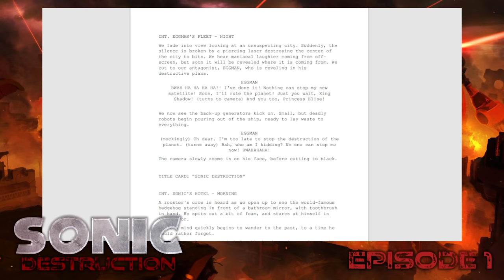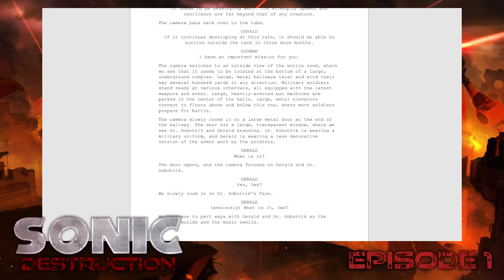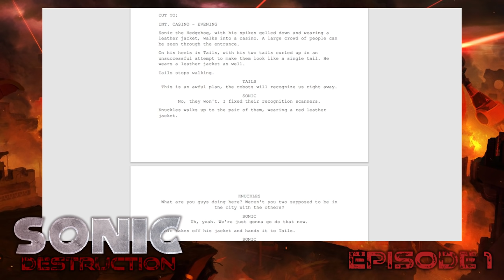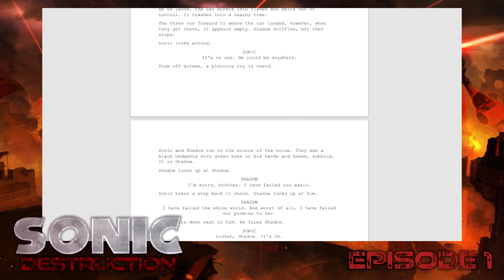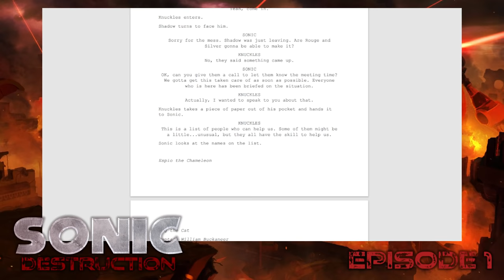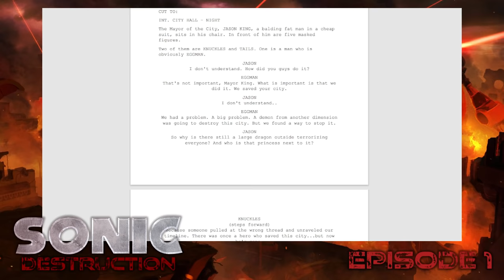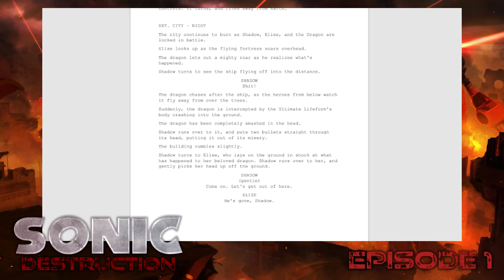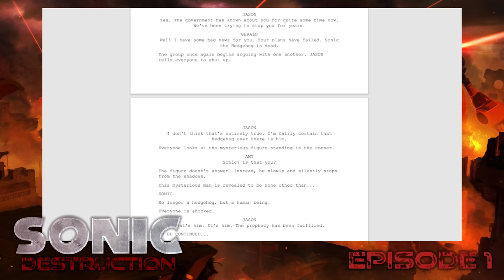Sonic Destruction - Ep. 1 (AI-Generated Sonic Script)